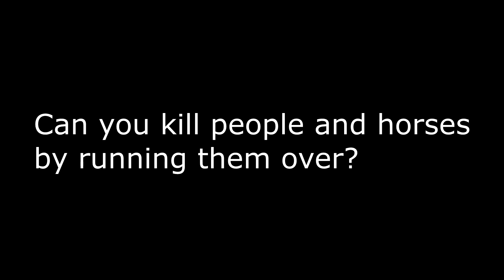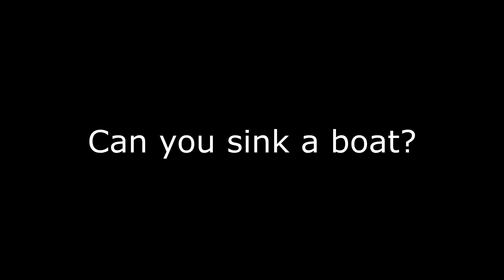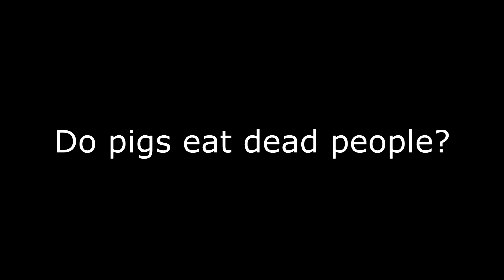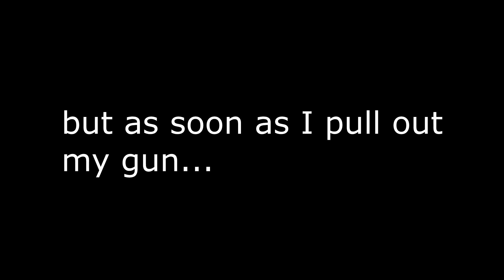Can You Do This in Red Dead Redemption 2? (RDR 2 Myths)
Inspired by Defend The House Red Dead Redemption 2 Myths series
I'm hoping to make more of these kinds of videos, let me know if you have some questions for RDR2 that you'd like me to try. Thanks!

Music used in video 05:16 - Rattlesnake railroad by Brett van Donsel

RDR 2 - Do pigs eat dead people? Can you get people arrested? Can you survive without limbs? Do boats sink? Can you fish with dynamite?